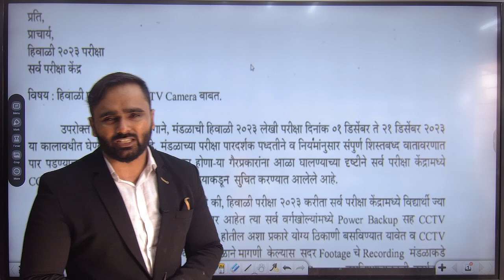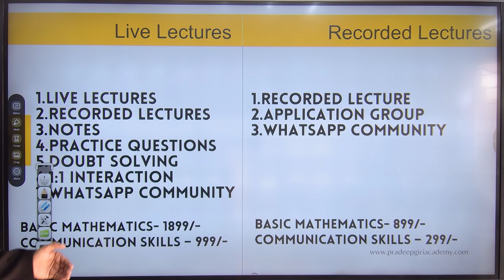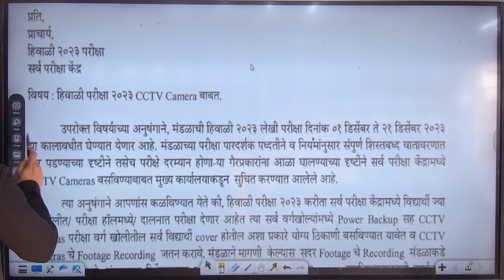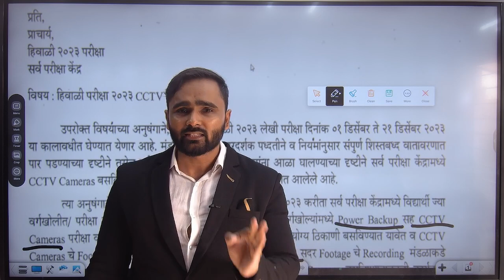OMG !! नया Notification नया RULE !! |Diploma|Polytechnic|PRADEEP GIRI SIR